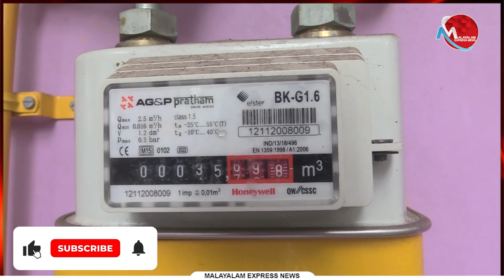തലസ്ഥാനത്തെ ആദ്യ സിറ്റി ഗ്യാസ് പദ്ധതി ശംഖുംമുഖത്ത്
Tag-Generator-Youtube-malayalam news-global